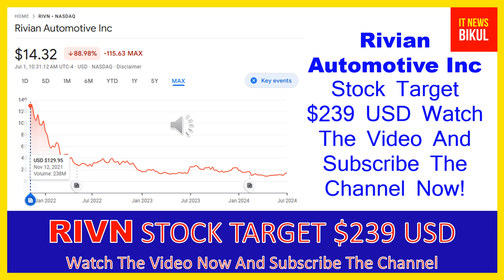RIVN Stock-Rivian Automotive Inc Stock Breaking News Today |RIVN Stock Price Prediction